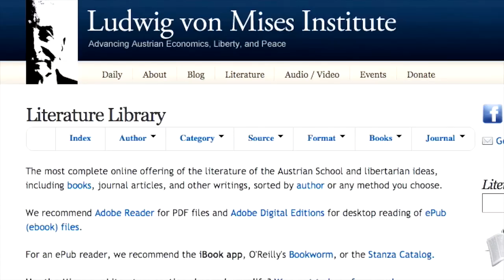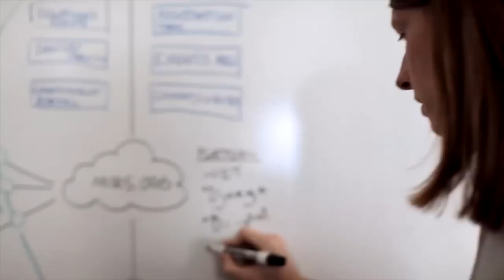Rebuilding Mises.org | Jeff Deist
For the Mises Institute, Mises.org is our calling card and our doorstep. It's our single greatest tool for outreach. It connects us to the world, and connects the world to the scholarship of liberty.